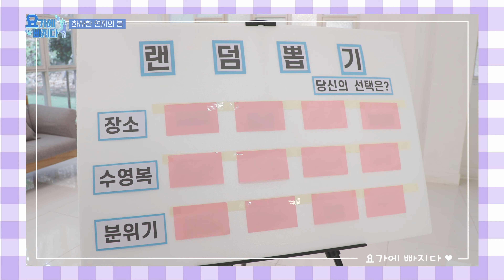업그레이드 된 랜덤 화보💐 화사한 봄 화보 촬영 브이로그! 🌷연지 편🌷 [요가에 빠지다 EP. 20 V-log/HIGHLIGHT]